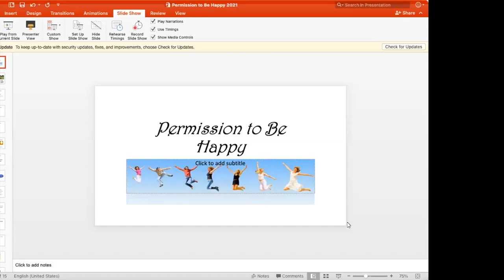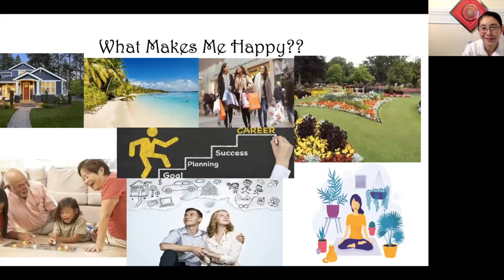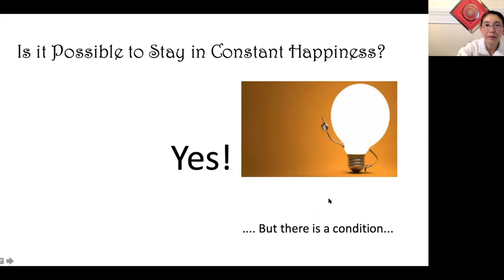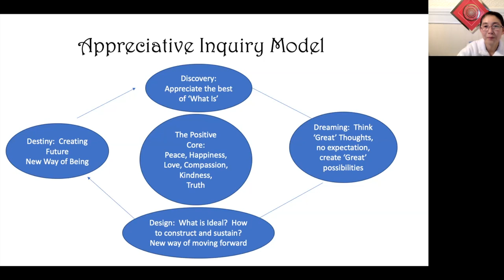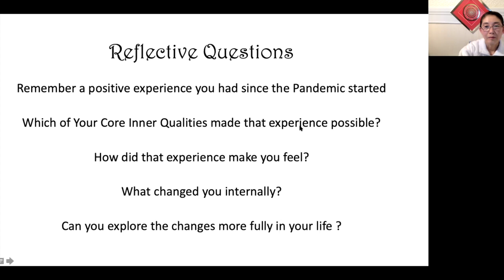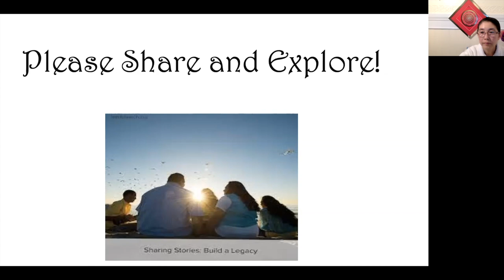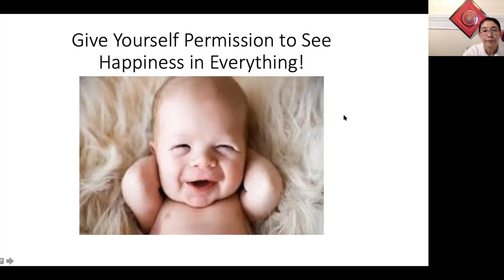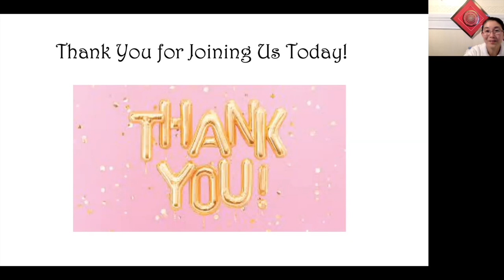Permission To Be Happy - Kyoko Kimura - Tuesday Evening Talk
Permission To Be Happy
Facilitator: Kyoko Kimura

As food is necessary for the body, happiness is food for the soul. See how happiness can bring lasting health and spiritual nourishment.

Facilitator: Kyoko Kimura, BA in Music Education and MA in flute performance. Kyoko is a resident of our San Francisco center and is a Raja Yoga practitioner and meditation teacher since 2000. As well as teaching, she also plays beautiful and uplifting healing harp.